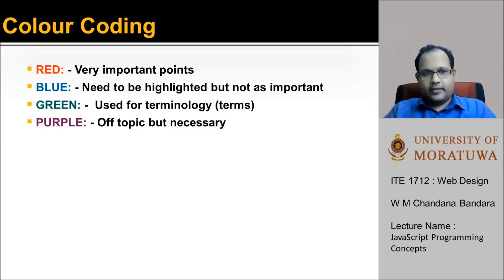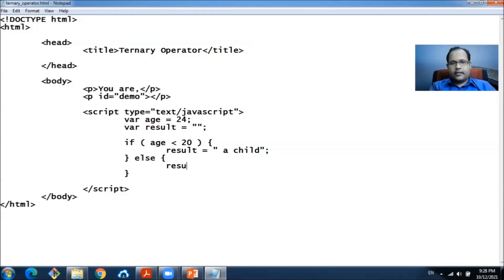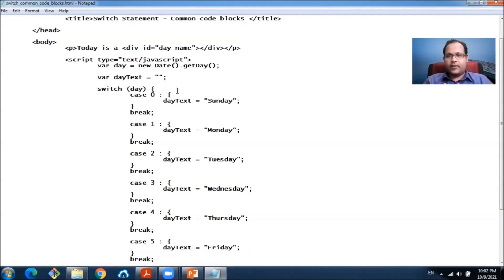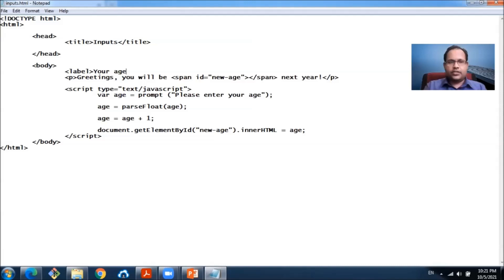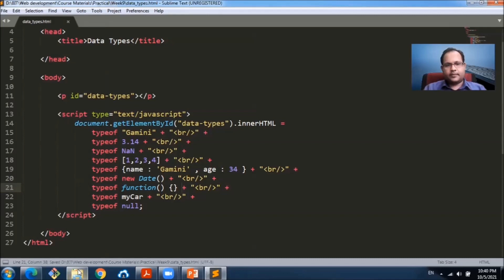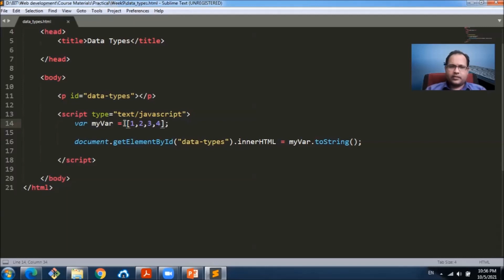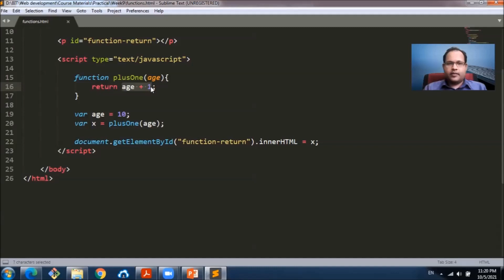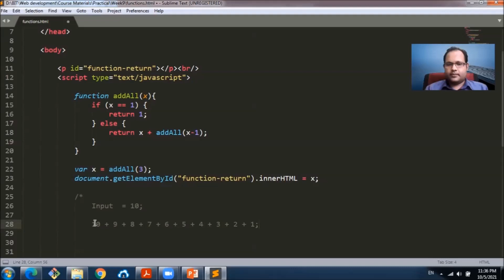Week 09 - JavaScript Programming Concepts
ITE 1712 - Web Design - Level 1 Semester 1